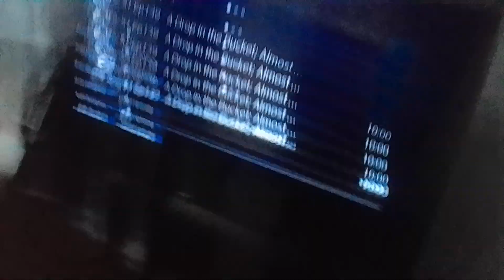tyler shoppe kevin roach noobot explode 6 times & mech-bots destroy buildings of cornbury supernoobs